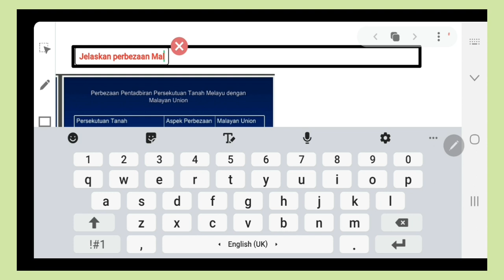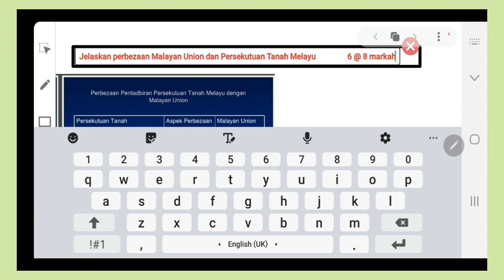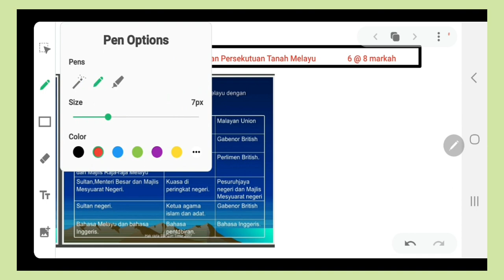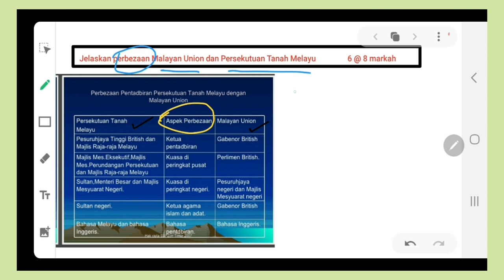Latihan Dan Bimbingan Menjawab Esei T4 KSSM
Bimbingan Menjawab Bab 4 T4